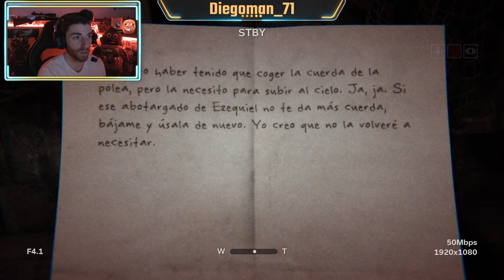OUTLAST 2 PARTE #8 🎃TOCA PASAR MIEDO!🎃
Cuarto directo de outlast 2, sustos y muchas cosas. Gameplay halloween
0:00 Empezamos!
1:30 Llamada siniestra!
3:59 Susto, me persiguee!
5:44 El arquero!
6:30 Susto y grito raro XD
7:56 Susto!
17:19 Me atacan!
23:20 Poblado de locos!
25:56 No me dejan salir!
31:30 Fin del arquero!
34:33 Volvemos al colegio una vez mas!
35:18 Sustoo!
35:38 ¿Cuántas manos tiene?
42:33 La luz y jessica!
44:10 Susto de jessica!

MI SETUP
Consolsa - PS4 1TB
PC
I5 6300 HQ
16 GB RAM DDR4
SSD SAMSUNG 250 GB
SAGATE 1TB
Capturadora - EL GATO HD60 S
Camara - Logitech c922 PRO

diegoman_71
otulast 2
outlast
outlast gameplay
gameplay terror
directo
directo outlast 2
directo outlast
directo halloween
evento halloween
halloween
directo terror
directo diegoman
directo diegoman_71
directo diegoman71
directo miedo
directo gameplay
gameplay
parte 1
parte #1
pasar miedo
miedo
sustos
terror
asustado
otulast 2 juego entero
juego entero
outlast 3
en directo
jugando con suscriptores
hablando con suscriptores
hablando con sub
directos